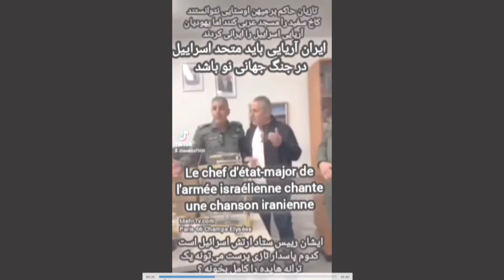N°3625 والدین مسلمان متعصب مانع پیشرفت و ازدواج فرزندانشان و بچه ها ننگ دارند با ننه چادری یا روسری